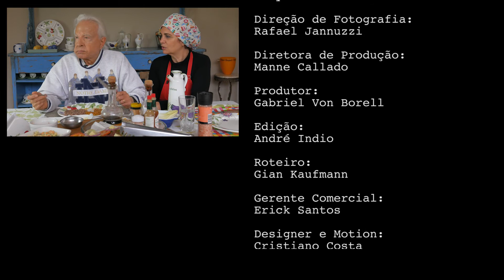RISOTO ESPECIAL DE CASAL!!!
Hoje vamos mostrar para vocês uma receita especial e que faz parte da nossa história!